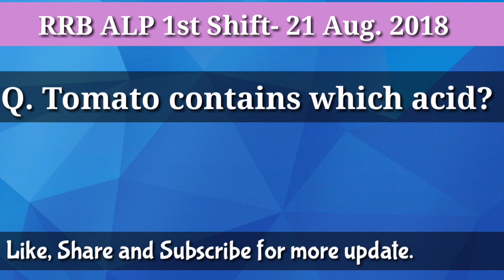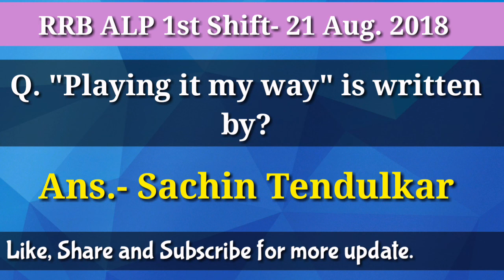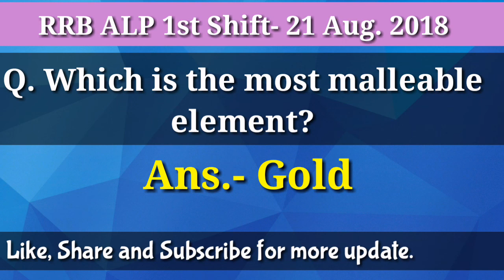RRB ALP/Tech Shift-1 || 21Aug 2018|| Questions & Overall Analysis|| Complete Package|| UpgradeU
21 August_Shift- 1
Namaskar_doston,
Aaj ke is video me hum le kr aaye hai RRB ALP- 2018 ke 1st shift k Question Jo ki memory based hai...
Ummed krte hai aapko ye video pasand aayega...

Superfast T-20 Weekly Current Affairs   is here⤵⤵